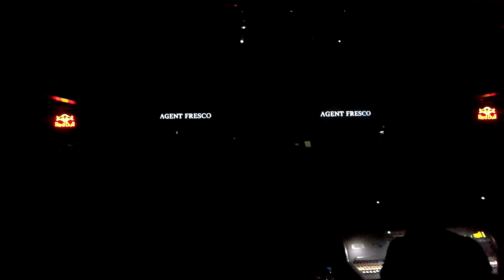Agent Fresco | The Autumn Red | 08.09.2018 | Athens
Agent Fresco @ Fuzz Live Music Club
Leprous Malina Tour 2018